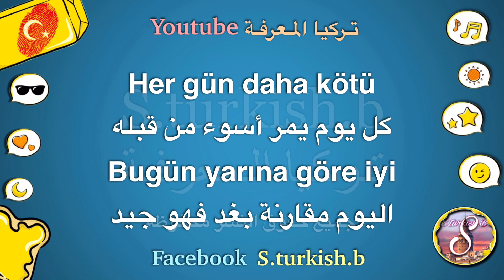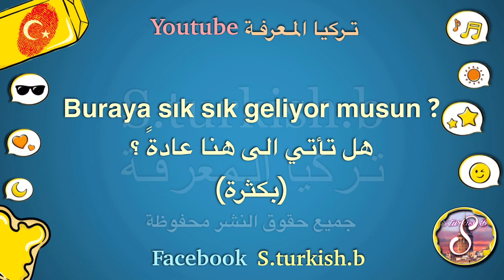تعلم اللغة التركية | جمل التعارف مهم جداً الرد على سؤال كيف حالك مثل الاتراك